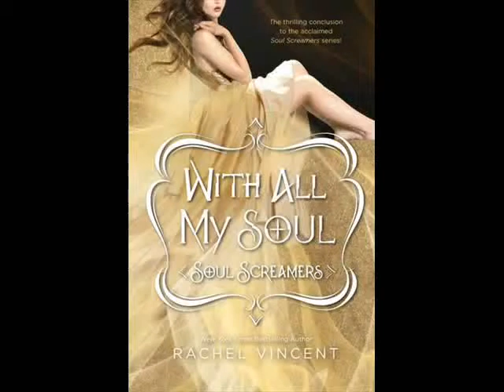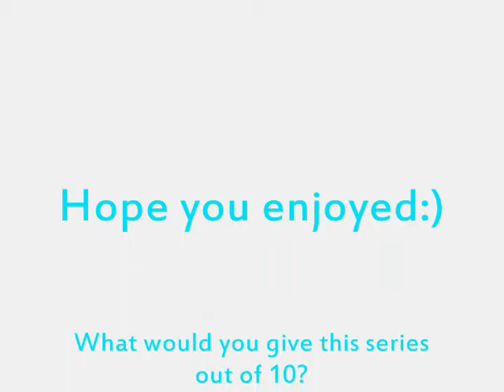Update Book Review- With all My Soul (Soul Screamers 7) by Rachel Vincent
This is my review on With all My Soul, the 7th and final book in the Soul Screamers series by Rachel Vincent.